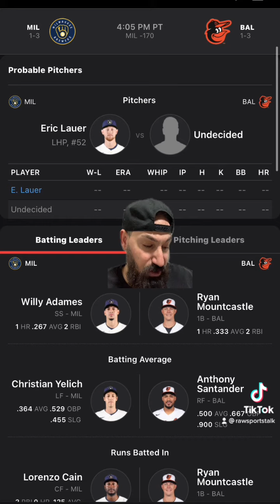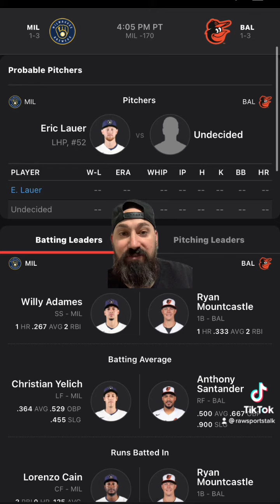Baltimore Orioles VS Milwaukee Brewers￼ 4/12/22 FREE MLB Sports betting information & predictions